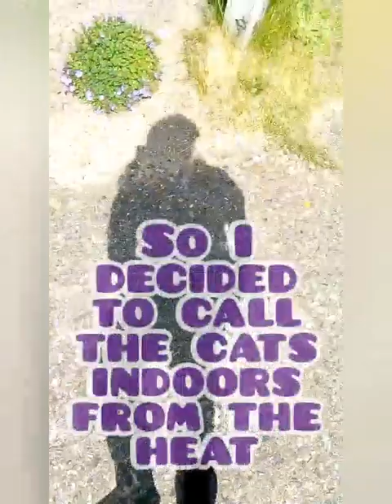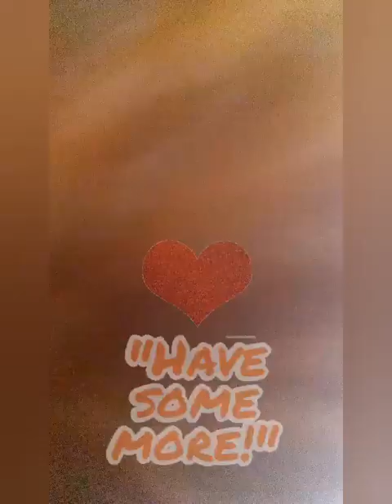Cats eventually answer my call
Trying to get Kit & Tibby to indoors from the humidity.